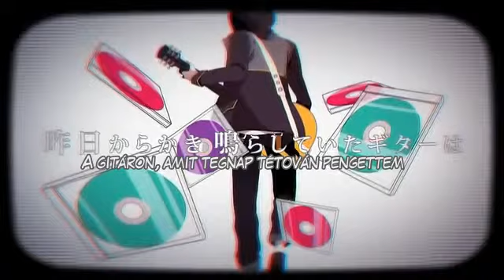Soraru Jin Your Eyes hun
Music, lyrics: Jin (Shizennoteki-P)
Singer: Soraru
Illustration: MACCO
Video: Saine

Egy zseniális zeneszerző, Jin és egy szupertehetséges niconico énekes Soraru közös munkája ez a dal. Tökéletes~